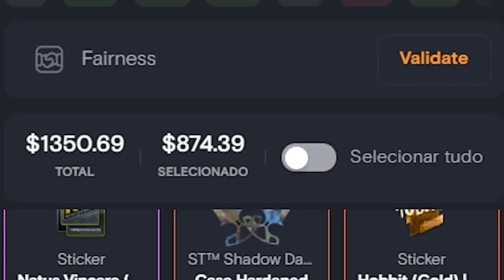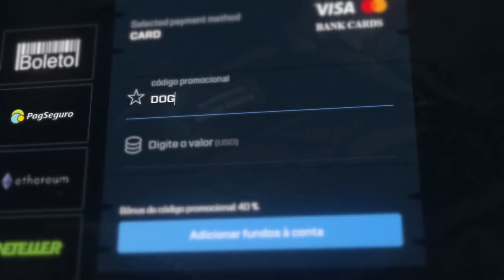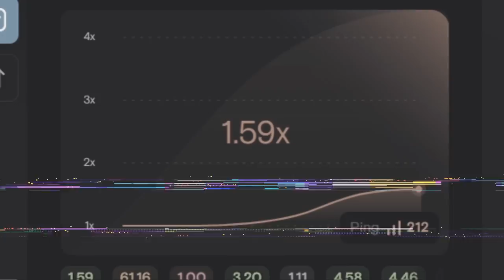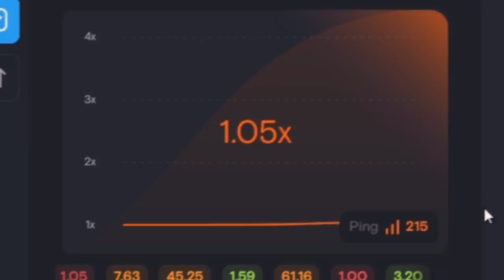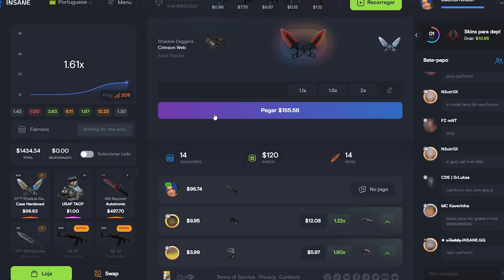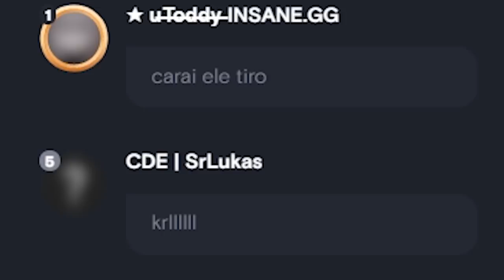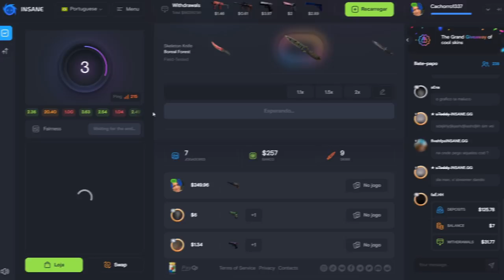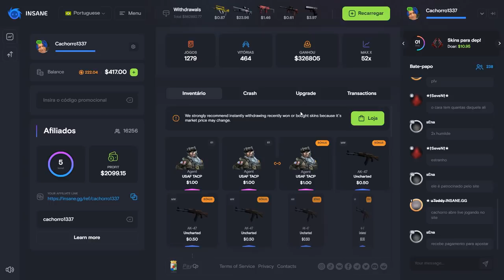Irmão, isso é surreal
Depois de cerca de 2 anos sem usar essa skin de faca no CS:GO que eu gosto muito, hoje foi dia de ir atrás dela!